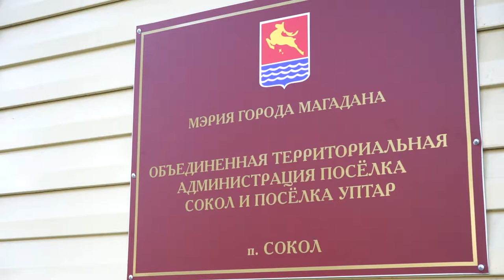Приём граждан на Соколе